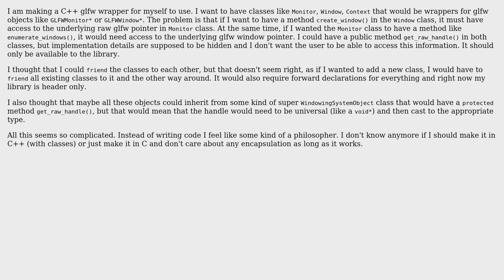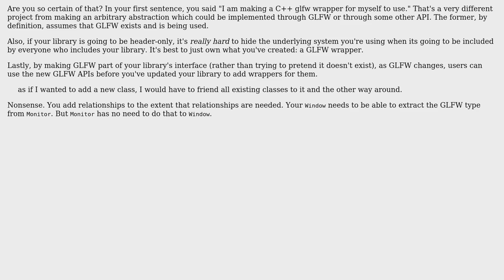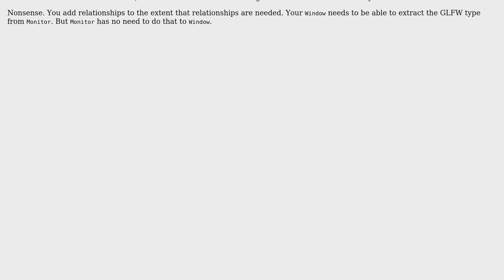Software Engineering: How to make a system of mutually related classes?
With thanks & praise to God, and with thanks to the many people who have made this project possible! | Content (except music & images) licensed under CC BY-SA | Music | Images & others | With thanks to user Nicol Bolas user janekb04 and the Stack Exchange Network Trademarks are property of their respective owners. You are responsible for your own actions.